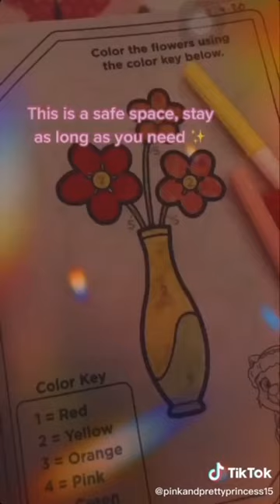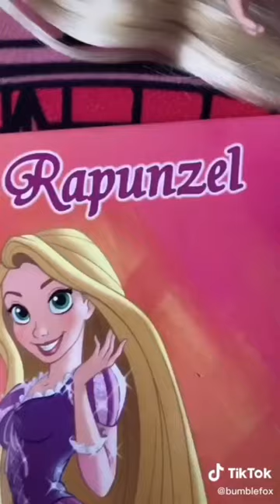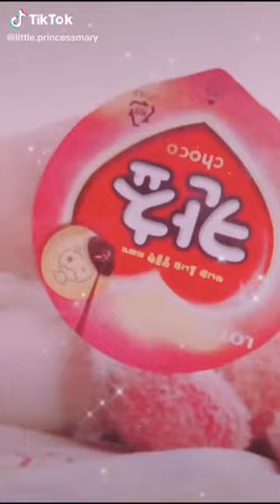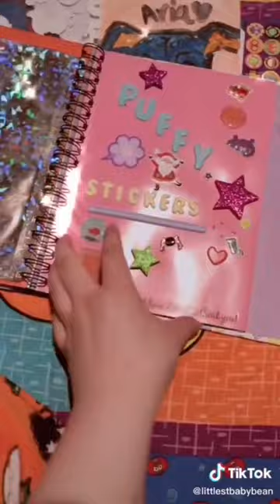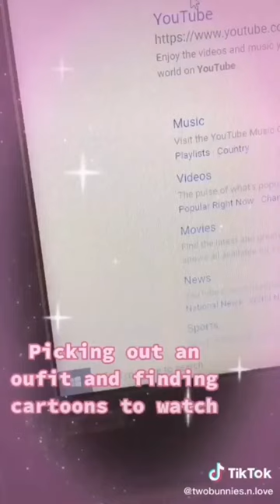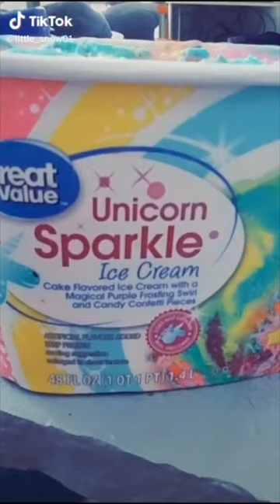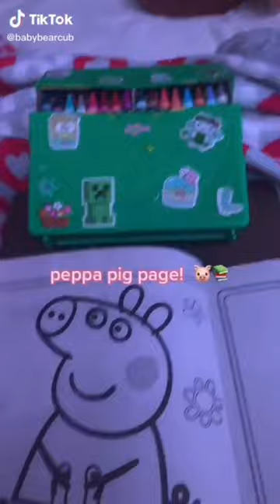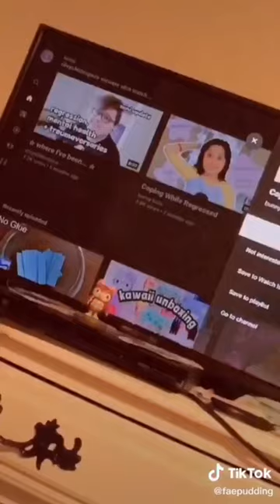Hour Agere Hour agere tiktok compilation (Jolie edition)! :3 Part 4